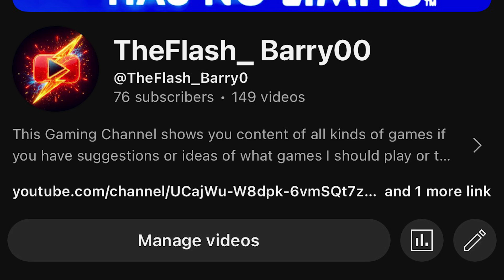THE BRONCOS CAME TO PLAY!!! | MADDEN NFL 25 FLASHPOINT FRANCHISE WEEK 9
WELCOME TO THE 4TH DIMENSION GAMING CHANNEL!!!

Listen ad-free with YouTube Premium
Song
Can't Wait (Original Mix)
Artist
Refeeld
Album
YouTube Deliveries - Worldwide - 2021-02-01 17:35:02
Licensed to YouTube by
[Merlin] Label Worx (on behalf of Dreamhop Music)
Song
I Dreamed of You (Original Mix)
Artist
Kainbeats, S N U G
Album
YouTube Deliveries - Worldwide - 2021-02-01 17:35:02

Beats in Video Links:

0:00 GOING    • *FREE FOR PROFIT* "GOING" Synth Trap ...
2:06 HARD    • *FREE FOR PROFIT* HARD Trap Type Beat...
4:30 Organ    • *FREE FOR PROFIT*  Freestyle Beat - O...
6:55 ERROR    • *FREE FOR PROFIT* "TERROR" Organ FAST...
9:04 EXPORT    • *FREE FOR PROFIT* EXPORT Dark Trap Ty...
11:04 Hard hat    • *FREE FOR PROFIT* Hard hat Trap 2024 ...
13:14 THINK LIFE    • *FREE FOR PROFIT* THINK LIFE Hard bel...
14:58  MADNESS    • *FREE FOR PROFIT* "MADNESS" HARD Trap...
16:56 GHOST    • *FREE FOR PROFIT*  GHOST Dark Trap Ty...
19:55 LICK    • *FREE FOR PROFIT*  LICK Melodious Rap...
21:42 JEALOUS to ARTIST    • *BEAT FREE FOR PROFIT* "JEALOUS to AR...
23:42  Gold Chains    • *BEAT FREE FOR PROFIT* "Gold Chains" ...
25:35  Feeling    • *FREE FOR PROFIT* "Feeling" Fuluto Tr...
27:19 Rap Guiter    • Video
28:54 Freestyle Strong    • *FREE FOR PROFIT* Freestyle Strong ha...
30:30 Juice Wrld    • *FREE FOR PROFIT*  Juice Wrld Type Be...
33:39 Turn out    • *BEAT FREE FOR PROFIT* "Turn out" Slo...
35:45 SAVAGE    • *BEAT FREE FOR PROFIT* "SAVAGE" Dark ...
37:15 GOLD    • *FREE FOR PROFIT* "GOLD" Dark Trap Ty...
40:05 Heavy LOW    • *FREE FOR PROFIT*  Heavy LOW Trap Typ...
42:39 BACK to BACK    • *BEAT FREE FOR PROFIT* "BACK to BACK"...
44:51 japanese TRAP    • *FREE FOR PROFIT* japanese TRAP Type ...
47:15 Parade    • *FREE FOR PROFIT*  "Parade" Brass Tra...
46:30  WARRIOR    • *FREE FOR PROFIT* "WARRIOR'" Piano Tr...
51:16 WALK    • *BEAT FREE FOR PROFIT* "WALK" sad Tra...
52:58 MORE to MORE    • *BEAT FREE FOR PROFIT* "MORE to MORE"...
54:30 Dark Synth    • Video
56:26  Majestic Trap    • *FREE FOR PROFIT* Majestic Trap Type ...
58:36 Ethereal    • *FREE FOR PROFIT* Ethereal Rich Amiri...

MUST CREDIT (Prod. JPN)
UNTIL THE NEXT TIME... PEACE AND GOD BLESS!!